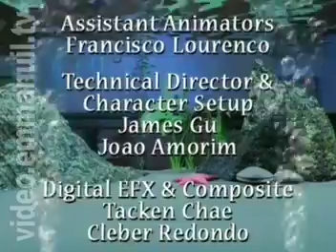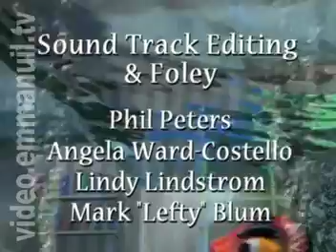Великая Книга 4. Бунтарь.